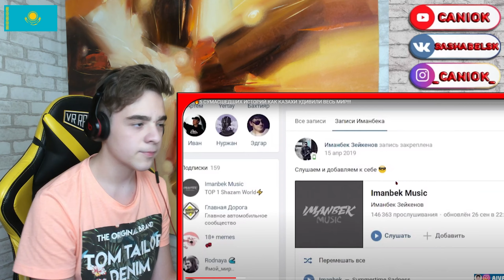КАЗАХ УДИВИЛ ВЕСЬ МИР!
Друзья, сегодня мы узнаем об одном казахе, который УДИВИЛ ВЕСЬ МИР! Это новая рубрика, в которой мы смотрим про "САМЫЕ ИЗВЕСТНЫЕ КАЗАХИ В МИРЕ" Этот казах сделал Roses Remix! Из непопулярной песни он сделал хит, который покорил весь мир. Ну что, Поееехали!
Разверни ↓↓↓
Различные ссылки:
Канал → "Бабушка Люба"
Всем привет, сегодня мы посмотрим:
СУМАСШЕДШИЕ ИСТОРИИ КАК КАЗАХИ УДИВИЛИ ВЕСЬ МИР!!!
КАЗАХ
КАЗАХСТАН
АЛМАТЫ
АСТАНА
НУР-СУЛТАН
РЕАКЦИЯ НА КАЗАХСТАН
КАЗАХСТАН РЕАКЦИЯ
Я В ШОКЕ!
ШОК!
МИР!
УДИВИТЕЛЬНЫЕ КАЗАХИ!
САМЫЕ ИЗВЕСТНЫЕ КАЗАХИ В МИРЕ | САМЫЕ ПОПУЛЯРНЫЕ КАЗАХИ Реакция
САМЫЕ ПОПУЛЯРНЫЕ КАЗАХИ Реакция